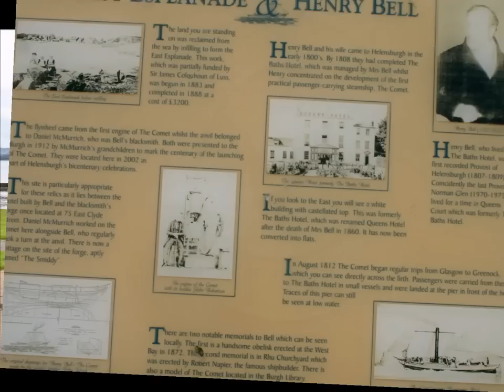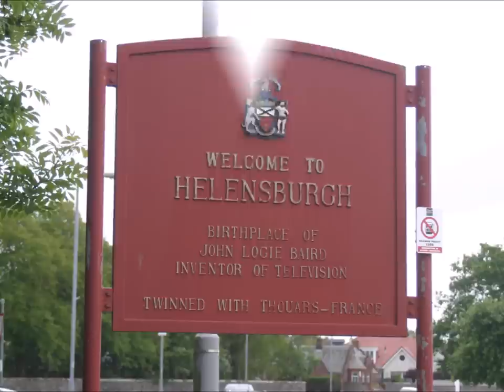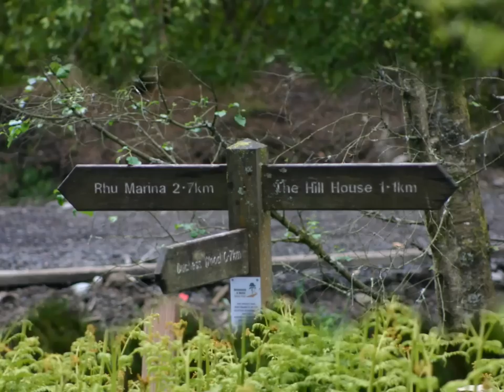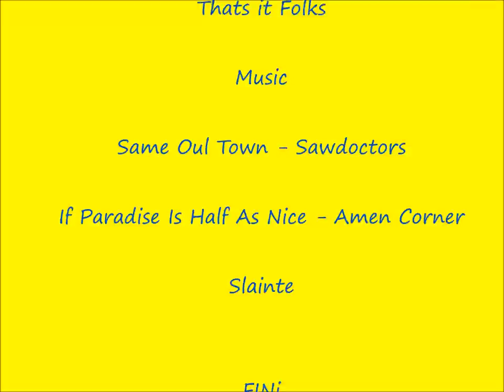Helensburgh - A walk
A walk around the Toon and up through Duchess Woods